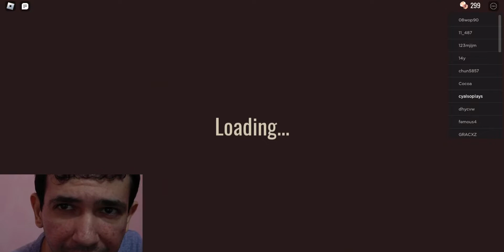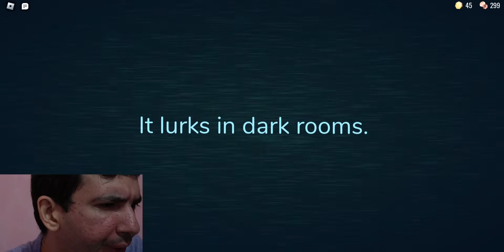I play Roblox Doors Story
In this video I get team with another player and try to pass more and more doors, it's scary but so much FUNNNNNNNNNNNN! guys. Remember these tips to win in roblox doors:
1.Always have flashlights
2.Dont look at the eyes
3.Hide when you see lights are flickers
4.Sit with the C key on your keyboard
5.Wait for your friends to also join you when you have a team